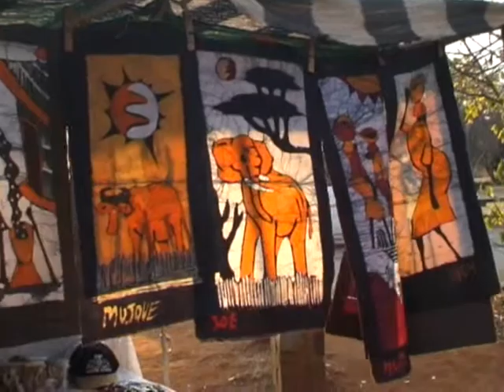Bourkes Luck Potholes - zakupy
"Absque metu" - wyprawa "LEŚNYCH" (harcerzy ze Szczepu ZHP Józefów im. Roberta George'a Hamiltona) do Republiki Południowej Afryki w 2008 roku śladami swojego Bohatera. Więcej